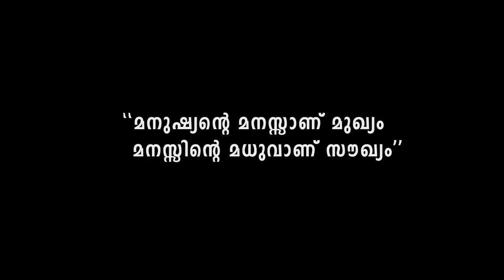കേട്ടവരെല്ലാം പറയുന്നു കേട്ടതിൽ വെച്ച് ഏറ്റവും മികച്ച ഗാനമെന്ന് | Mishal Nilambur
Album               : ULVILI                   Song : Nithya jeeva

Lyrics                :  MA Kurumbalngode
Direction          :  Abdul Kareem Kolompadam
Co-ordination  : Haneefa  Mudikkode
Singer              :  Mishal KP Nilambur

Sp Thanks       : Sakariyya Kolompadam ,Jamsheer Edakkara, Nisar mash thodupuzha

Mappila Paattu or Mappila Songs are a folklore Muslim song genre rendered to lyrics in colloquial Mappila dialect of Malayalam laced with Arabic, by the Mappilas of the Malabar region in Kerala, India.Mappila songs have a distinct cultural identity, while at the same time remain closely linked to the cultural practices of Kerala.

Mappila pattu or Mappila songs are rhythmic songs popular among the Muslim community of northern Kerala. Malabar Muslims are enriched with their own literary tradition written in ‘Arabi-Malayalam’ language and Mappila Pattu is the poetic genre of this great literary tradition.

Mappilappattu is hence a song which depicts the cultural tradition of Muslim community especially from north Malabar. These songs come with a blend of Kerala’s folk songs and Arabic musical tradition and have been influenced by both oral and written tradition of the region. The practice of Mappila songs happened along with a parallel literary tradition prevalent in Malayalam language, Manipravalam (literary style with a mixture of Sanskrit and Malayalam).

Malappattu – songs in praise of pious personalities, Urudi – songs telling the events of war, Viruthangal – songs in praise of god, Kissukal – songs narrating the stories of prophets of Islam, Khessukal – romantic ballads, Marriage songs are the different kinds of Mappila songs popular in Kerala.

Popular for romantic songs set in the tune, Ishalukal, the mapplia songs use words and phrases borrowed from other languages like Arabic, Urdu, Persian, Hindi, Tamil, Sanskrit and Kannada, though they are basically sung in an Arabic-Malayalam language.

The most popular poet in ‘Arabi-Malayalam’ is Moinkutty Vaidyar. The famous work of Moinkutty Vaidyar is Badre Pattu written in 1876 and which has almost 88 ishals or tunes. This work helped to evoke patriotism among the Muslims of Malabar. Many of his Mappilappattu capture the beauty of fantasy and romanticism apart from a reflection of ardent religious faith and patriotism. Events from history are another common theme. Vaidyar’s most popular work is Badarul Muneer, which is a romantic ballad. Hunsul Jamal, Udhudpada, Malappuram Pattu, Jinnpada, Kizhathi Mala, Elippada, Hijra Pattu are his other works.

Chettuva Pareekutty, Chakkiri Moideenkutty, Pukkottil Hyder, Nallalam Beeran, T. Ubaid are some of the popular Mappila song writers. A few female writers also tried their hands are P.K. Haleema, V. Ayishakutty, Kandathil Kunjamina and so on.

Mappilappattu is an inevitable part of most music concerts and cultural extravaganzas held in the not only among Muslim brotherhood but all around the State.

Team Ishal Media